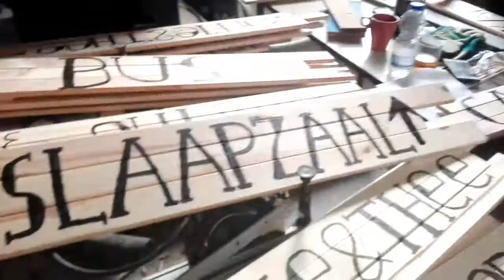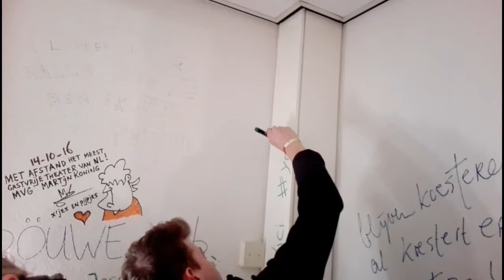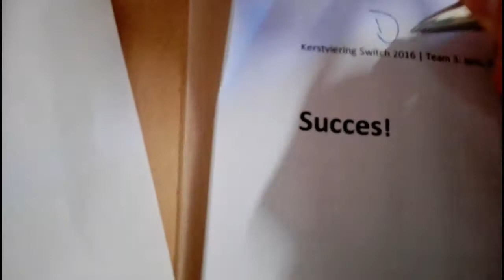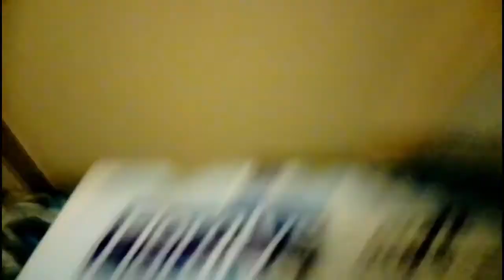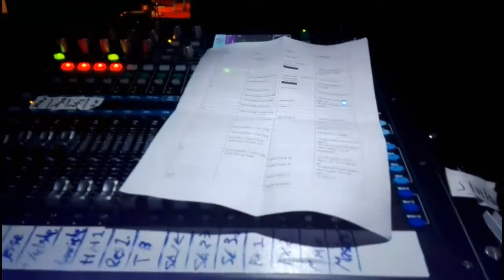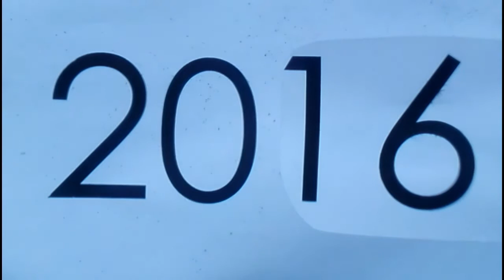Switch Oudejaarsspecial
Een compilatie van leuke, mooie en memorabele momenten van het Switch jaar tot nu toe. Enjoy!

Mijn naam is Daniël Romijn en ik doe een tussenjaar bij de Youth Academy van Youth For Christ Nederland. Om precies te zijn ben ik technicus van het theater-team Switch. Wij touren door heel Nederland om op middelbare scholen voorstellingen te geven over sociale onderwerpen zoals pesten en social media.
Om niet alleen een beeld te schetsen van het werk dat ik als technicus doe maar ook het werk dat wij als organisatie Youth for Christ doen maak ik elke week een vlog van de dol dwaze avonturen die ik beleef samen met mijn collega`s!